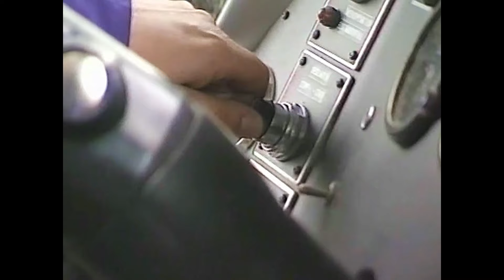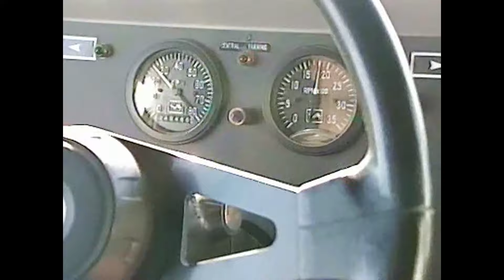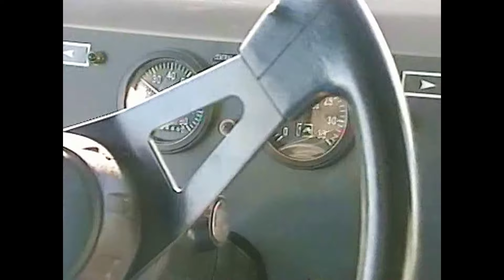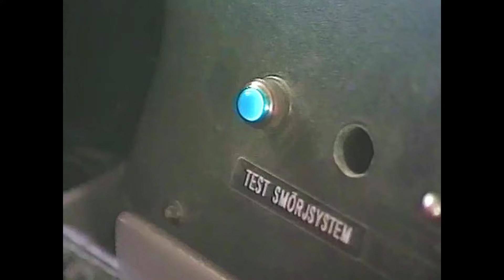Dom kalls för Världens största! Perstad Presenterar: TrafikMagasinet, BilTV med Perstad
Aitikgruvan utanför Gällivare har alltid haft gigantiska gruvtruckar och nu blir dom ännu större - och förarlösa. Jag körde versionen innan . den som fortfarande krävde en förare vid ratten. Hej och välkommen, vad roligt att du hittat min BilKanal där jag presenterar och berättar  sådant som inte är känt kring TV:s bilprogram, TrafikMagasinet. TRAFIKMAGASINET BilTv med Perstad